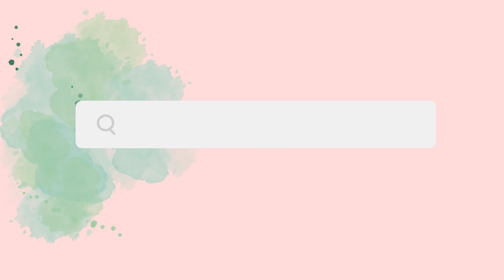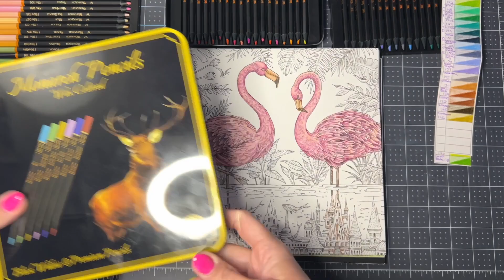Color Along | Flamingos Part 2 | Underwater City | Worlds of Wonder | Kerby Rosanes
This is Part 2 of this page's full Color Along of the Flamingo Scene Page in Kerby Rosanes' Adult Coloring Book, Worlds Within Worlds where I'm showing you how I completed the underwater scene beneath the flamingos; including the water itself, the ocean life, and the city within.